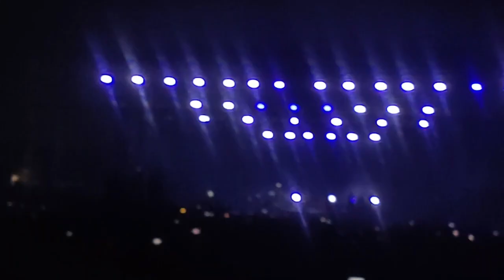"ARIJIT SINGH" Concert VLOG | VLOG - 6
Here You will find lots of entertainment, exciting matches, Funny contents and lot more. I'll stream on daily basis.

MICRO CENTER
All things tech under one roof, at Kolkata heaven for Gamers and Creators alike.
Walk on for your next customized gaming PC or workstation.
A Company of Tanisi Infosolutions Pvt. Ltd.

4, Chittaranjan Avenue
Beside Hindustan Building Post Office
Chandni Chowk, Kolkata - 700072

💖💖PC specs :
                   MOBO - MSI B450
                   RAM - Corsair 8gb DDR4 (count 2)

💖💖Peripherals
                   Monitor - DELL 18.5" (60hz)
                   Microphone - MAONO AU-PM420 USB Podcast Condenser Unidirectional Mic
                   Webcam - Fingers 1080 Hi-Res Web